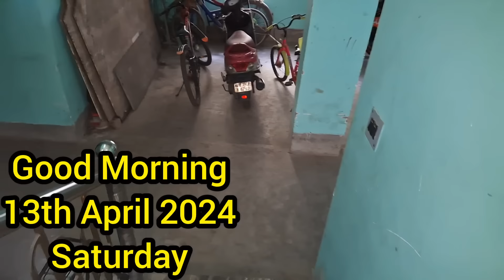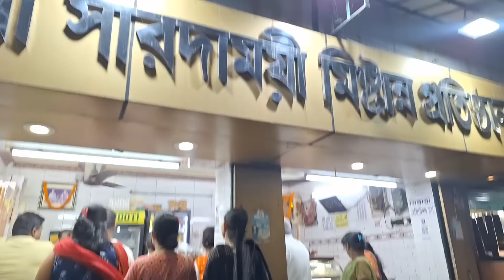সারাবছর অপেক্ষা করে ♥️ থাকি মায়ের হাতের এই খাবারটা 🍲 পাওয়ার জন্য # Bangla Vlog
সারাবছর অপেক্ষা করে ♥️ থাকি মায়ের হাতের এই খাবারটা 🍲 পাওয়ার জন্য